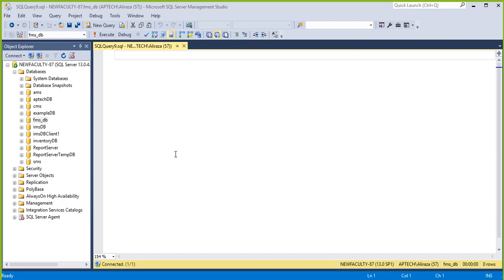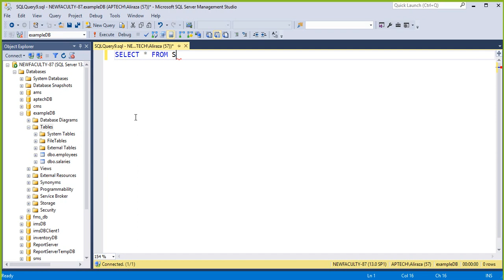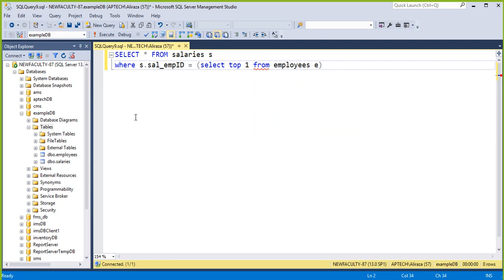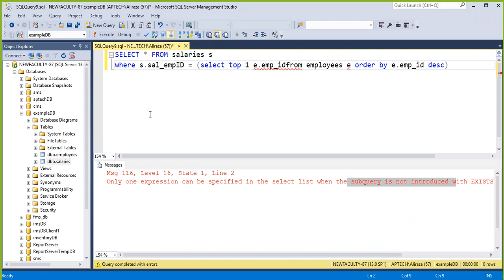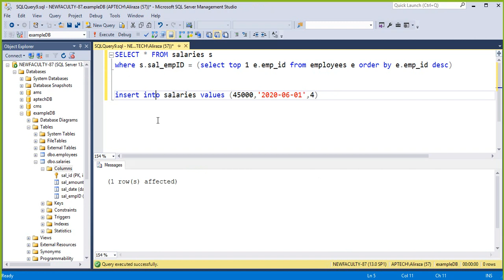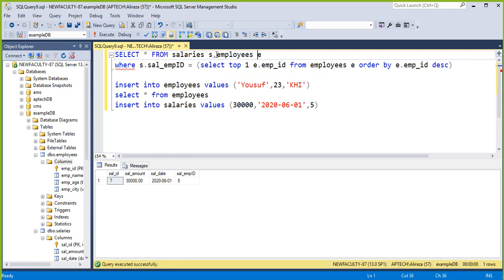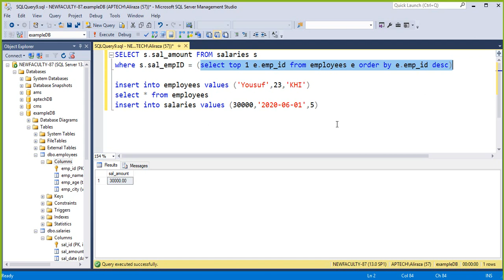SQL Server Sub Queries [URDU] # 19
This video will help you to write your first sub query.